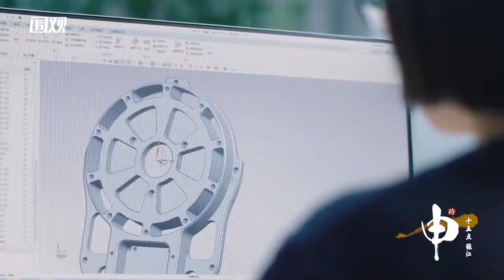Zhangjiang, technological landmark in Pudong, now an engine of growth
Zhangjiang used to be a little known area, but now it’s a technological landmark. Decades of innovation have turned it into an engine of growth in Pudong.